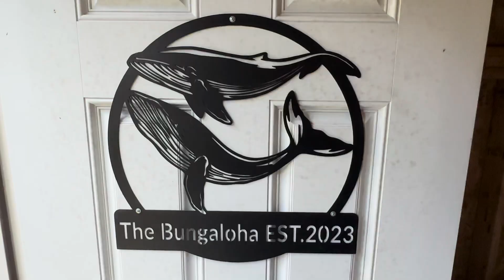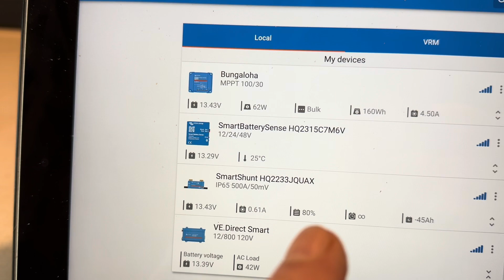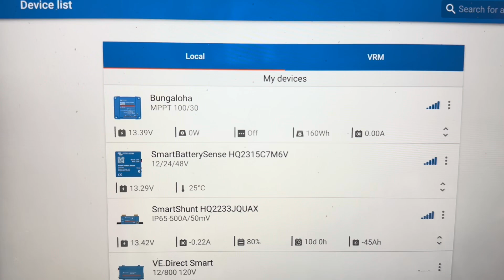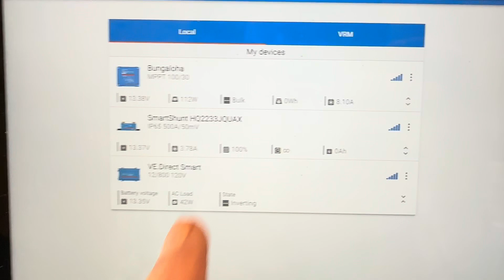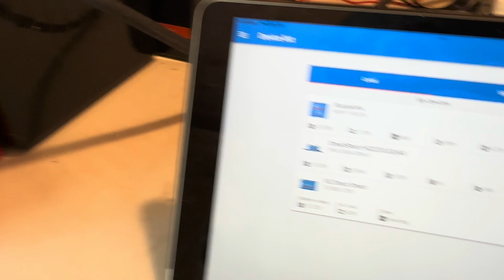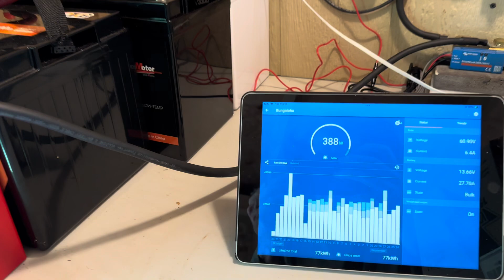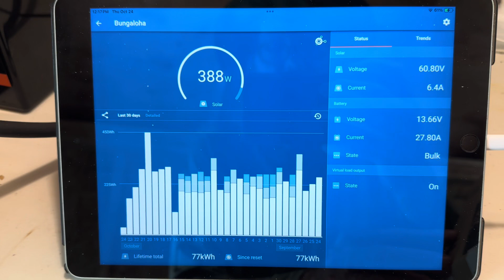Four Different 12.8V 100Ah LiFePO4's in Parallel to Make One 400Ah Battery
stuff I use everyday:
Blue wall:
IP22 blue smart charger 12/30
MPPT 100/30 Charge controller
phoenix 12/800 Inverter
Smart Shunt
Smart Dongle
LiTime Battery Balancer

LiTime 12v 100Ah LiFePO4 battery:Ampere Time is rebranding to LiTime. All former Ampere Time warranties will be covered through LiTime .
Solar panel cables 10awg 30ft
Solar panel cables 8awg 30ft
12V system:
Chins 12V 100Ah smart LiFePO4
50 amp breakers
Bus bars
Battery cables
Victron energy Phoenix 12/375 pure sine wave inverter
Victron energy smart solar charge controller MPPT 75/15
Victron energy smart dongle
Solar isolator switch
50 amp breaker
Bougue RV solar panels
Bougue RV solar panel cables
10 ga. wire
Crimps and heat shrink
double cable pass through wall gland
48V system:
Bus bars
MRBF Terminal Fuse block
Blue Sea systems battery switch
REDODO system:
Bus bars
Solar panels
Solar panels
Battery monitor
Solar panels
Timeusb system:Victron energy 24/375 phoenix pure sine wave inverter
V.E. bluetooth smart dongle